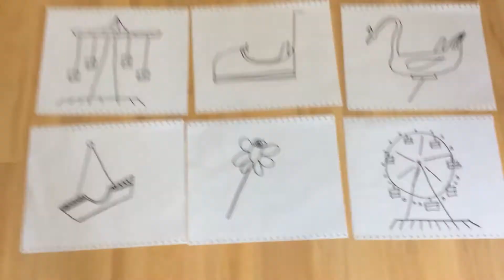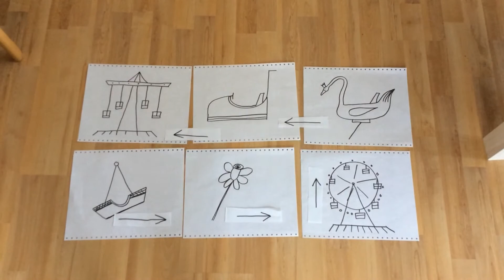Matematické prostředí Výstaviště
Pro moje prvňáčky